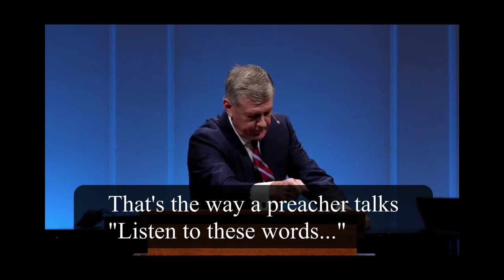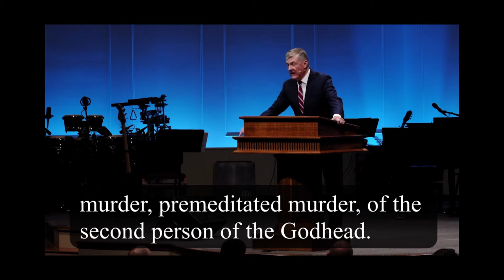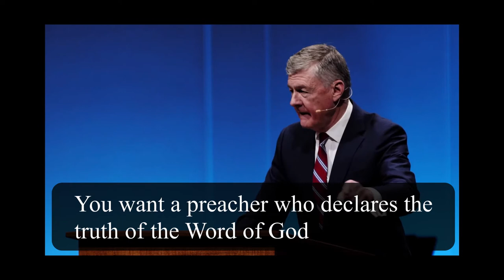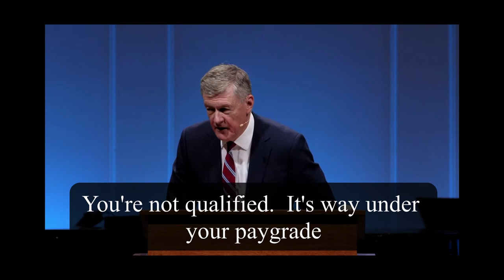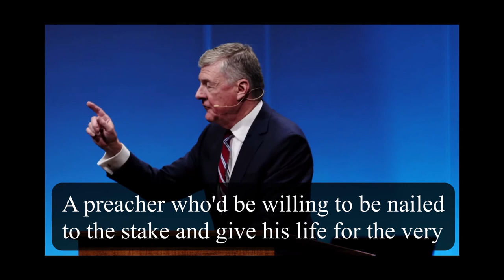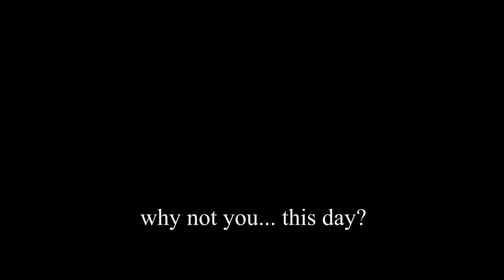Theology on Fire: A Sermon Jam by Dr. Steve Lawson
Taken from Dr. Steve Lawson's sermon "The Why & How of Expository Preaching"

© Licence ▼